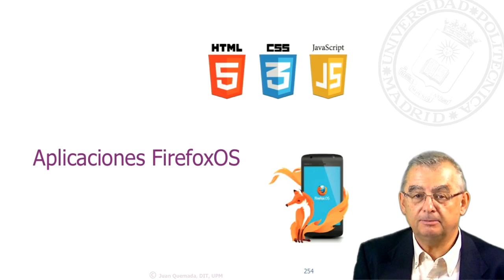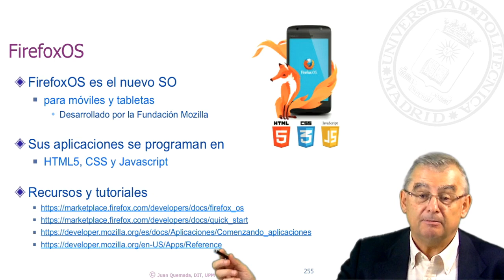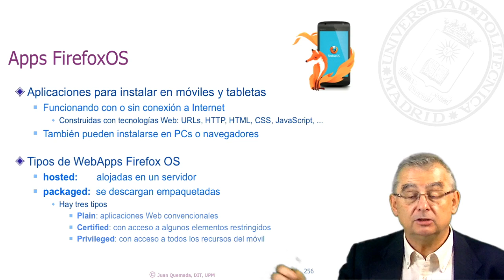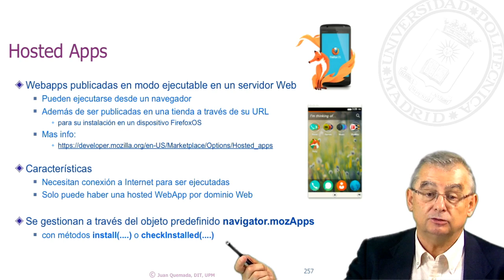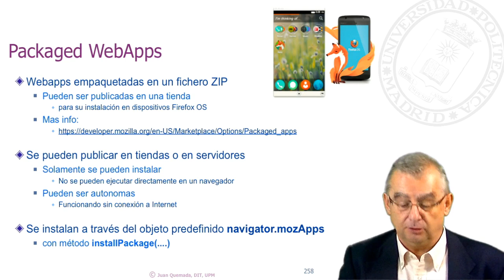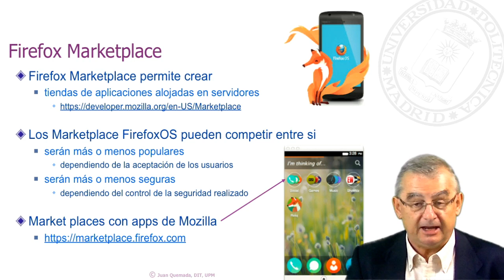Curso MOOC HTML5: Aplicaciones Firefox OS